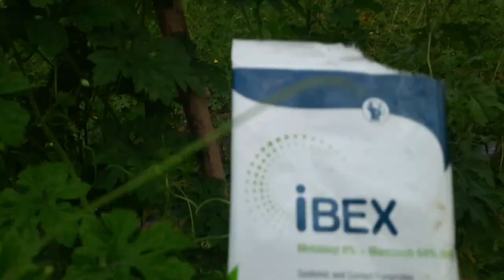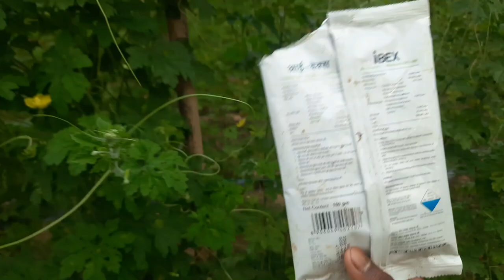करेले की फसल में पत्ते पीले पड़ने के कारण और उपाय | downy mildew ki puri jankari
Karela ke Patte Peele Kyon Ho Jaate Hain | karela ke Patte Peele Hone Ke karan aur Upay | करेले की फसल में पत्ते पीले पड़ने के कारण और उपाय | डाउनी मिलडायू एंड पाउडरी मिलडायू की पूरी जानकारी
downy mildew control

इस वीडियो में मैं करेला के पत्ते पीले क्यों हो जाते हैं इसके बारे में बताया हूं और कौन कौन सा दवा चलाना चाहिए downy mildew कैसे खत्म होगा इसके बारे में जानकारी दिया गया है